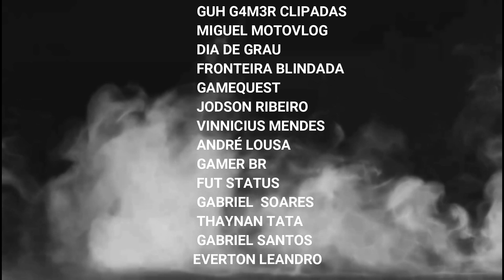FATOS CURIOSOS NO TRÂNSITO#55!!!